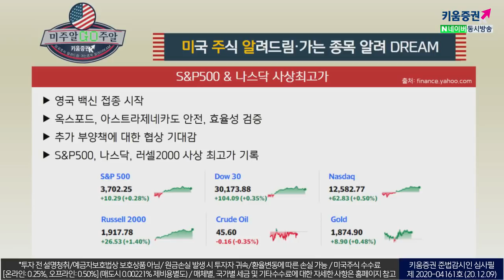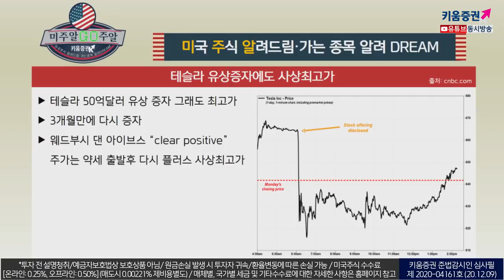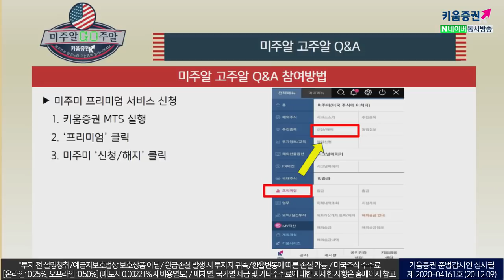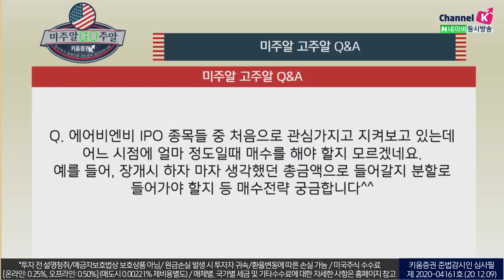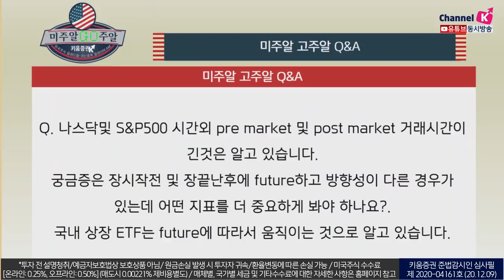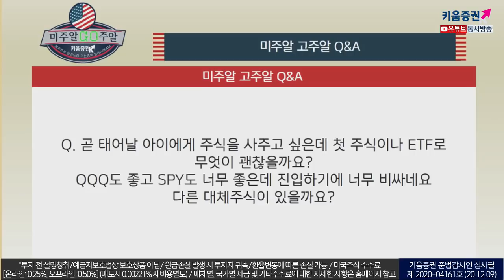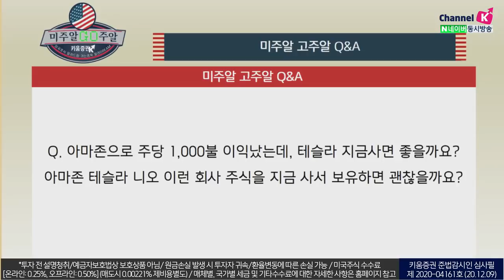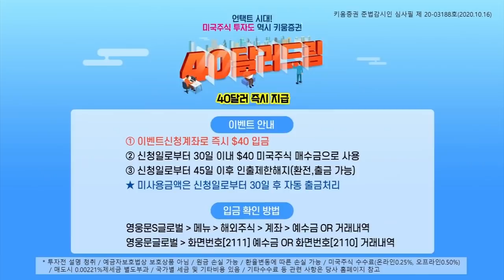고평가, 유상증자 '테슬라', 그럼에도 불구하고 상승하는 이유는? (with.이항영 교수.미국주식투자/20.12.09)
테슬라 50억달러 유상 증자 그래도 최고가
3개월만에 다시 증자

​​웨드부시 댄 아이브스 “clear positive”
​주가는 약세 출발후 다시 플러스 사상최고가​

​Loup Ventures,Gene Munster 이사
테슬라 3년내 2,500달러
테슬라의 진화는 계속된다
자동차 보험 분야 신규 진출
자동차업계에 진정한 경쟁사는 없다
유일한 잠재 경쟁은 애플 ​
여도은 키움증권 채널K 앵커, 이항영 열린사이버대학교 교수, 장우석 US스탁 본부장
「구독」과 「좋아요」 눌러주세요~